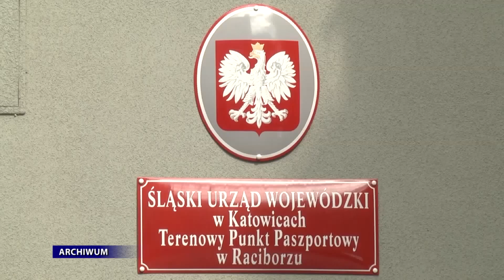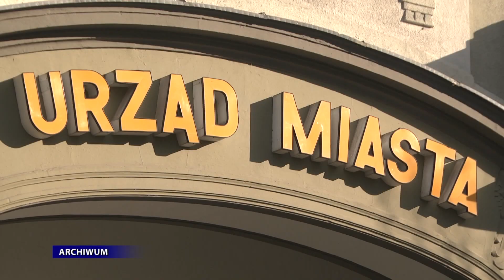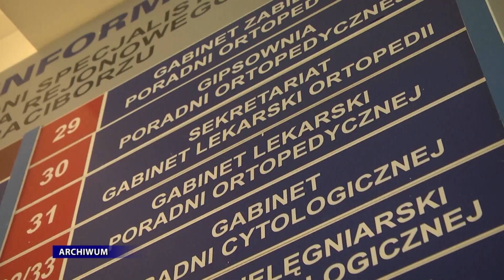Informacje prezydenta 19.03.2020